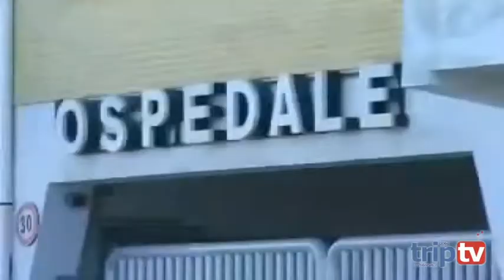TG Web 30 Ottobre 2017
Tg Web 0766News-Trip Tv - 30 Ottobre 2017